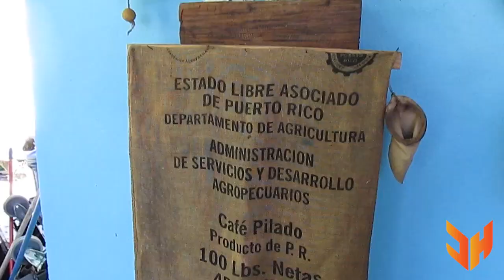EN EL CAMPO SE PASA MEJOR "VLOG 2" Luis Llorens Torres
SALUDOS MUCHACHONES MUCHACHONAAAAS !!!